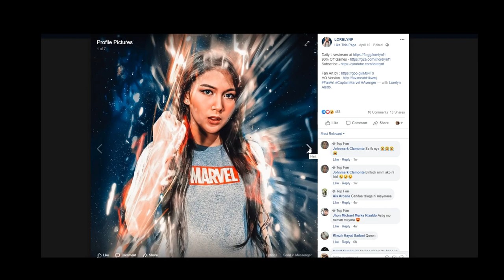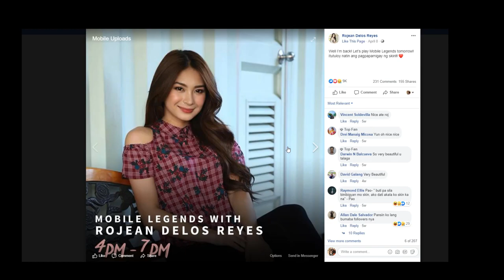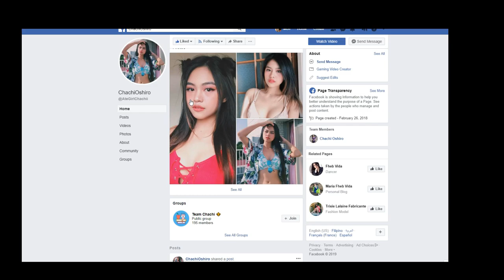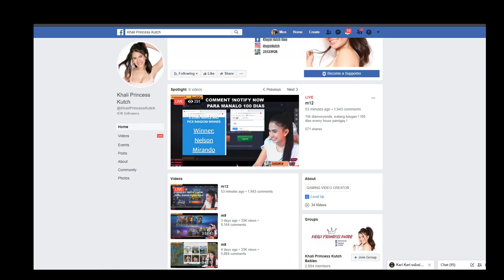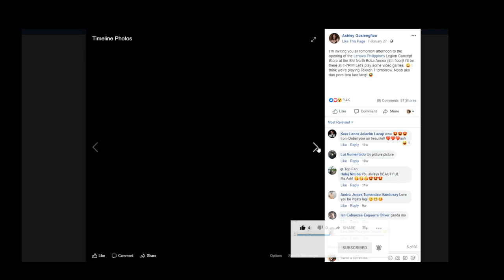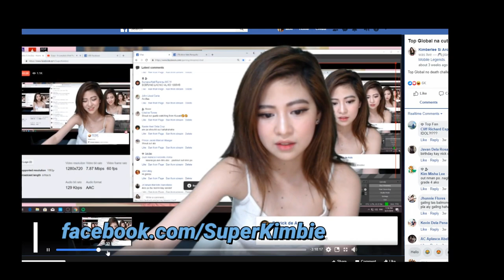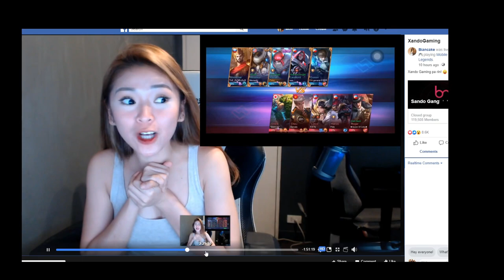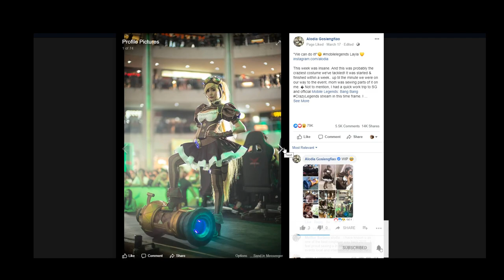TOP 10 PINAY STREAMERS - May 2019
Unofficial syempre, pero most of the names on the list probably you would agree.

Please follow them on Facebook, support creators home grown